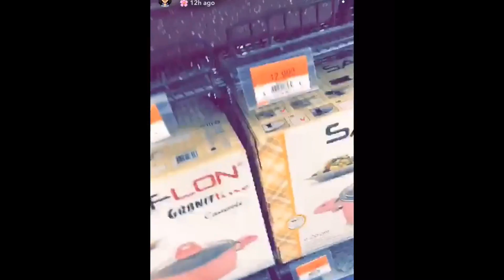رد فعل فرح الهادي عَل كلام الناس عليهم قبل سنتين واضح يحبون بعض